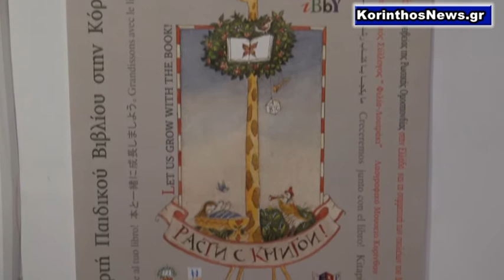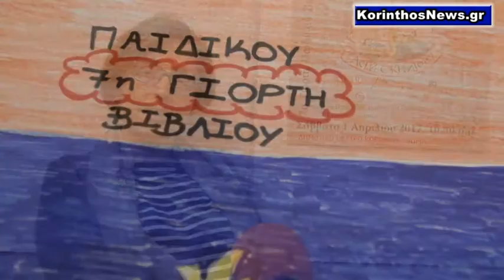ΓΙΟΡΤΗ ΠΑΙΔΙΚΟΥ ΒΙΒΛΙΟΥ ΣΤΗΝ ΚΟΡΙΝΘΟ